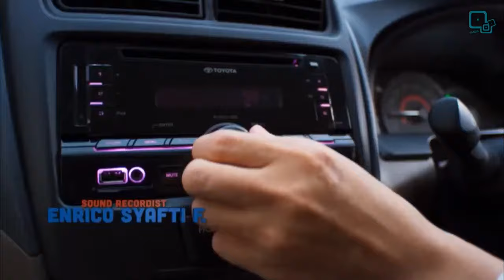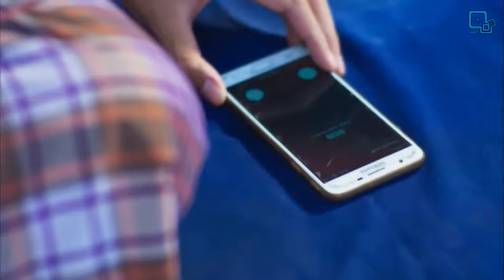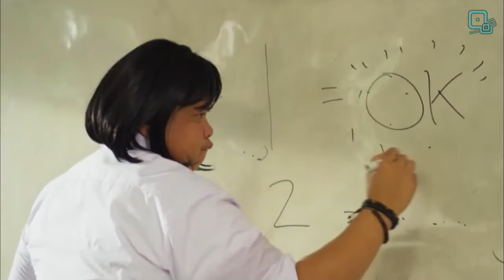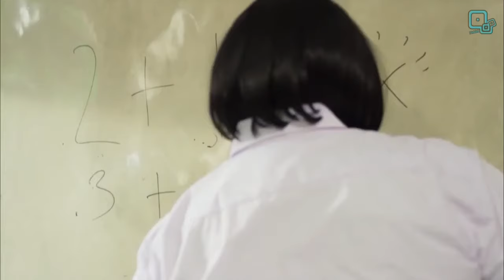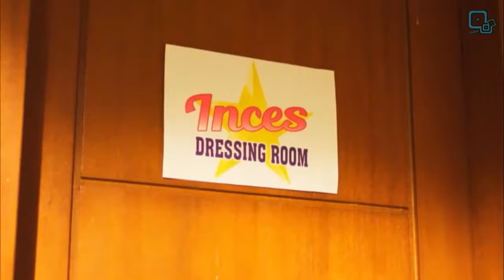Bodyguard ugal-ugalan full movie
YAHRINI adalah seorang penyanyi pop terkenal dan mempunyai fans yang jumlahnya jutaan. Kehidupan Syahrini mulai terganggu ketika dia mulai mendapat banyak ancaman dari orang yang tak dikenal sehingga Syahrini merasa keamanannya mulai terancam. Apalagi dalam waktu dekat, Syahrini berencana untuk menggelar Konser Tunggal. Syahrini lalu teringat dengan salah satu teman baiknya, ERIN, yang mempunyai perusahaan Jasa Sewa keamanan bernama THE GUARDIANS. Di perusahaan The Guardians, terdapat banyak Bodyguards handal yang bekerja di sana. Akhirnya Syahrini memilih BORIS, ACHO, LOLOX , ANYUN dan JESSICA sebagai Bodyguards pribadinya. Sampai akhirnya di hari H: Konser Tunggal Syahrini digelar di sebuah gedung konser yang megah. Begitu banyak orang yang hadir; dari fans, undangan VIP dan media. Ketika konser dimulai, penonton bersorak melihat penampilan Syahrini yang anggun dan glamour. Awalnya konser berjalan lancar dan aman. Di tengah-tengah pertunjukan, tiba-tiba Syahrini diculik oleh segerombolan orang tak dikenal! Boris, Acho, Lolox , Anyun dan Jessica langsung melakukan usaha penyelematan dengan cara ugal-ugalan dan dilengkapi dengan peralatan seadanya.